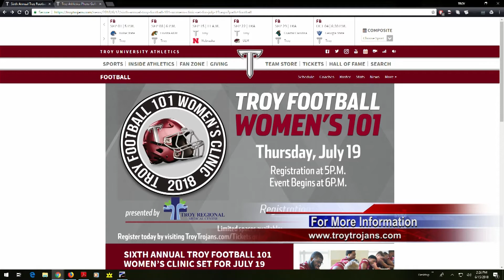Trojan Talk w/ Kyle George "Football 101"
Join TROY TrojanVision News’ Aaron Taylor as he covers TROY activities from around the community and on campus. This episode Aaron interviews Kyle George and they discuss Football 101.